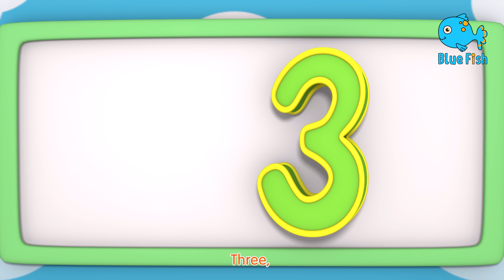Red Light Green Light Dance Party (4K) + MORE Nursery Rhymes & Kids Songs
Wash Your Hands Song + MORE CoComelon Nursery Rhymes and Healthy Habits

The Wheels on the pink bus + more Nursery Rhymes for children with Cuquin

Cece Had a Little Cat | CoComelon Nursery Rhymes & Kids Songs

Play Outside Bubbles Song | CoComelon Nursery Rhymes & Kids Songs